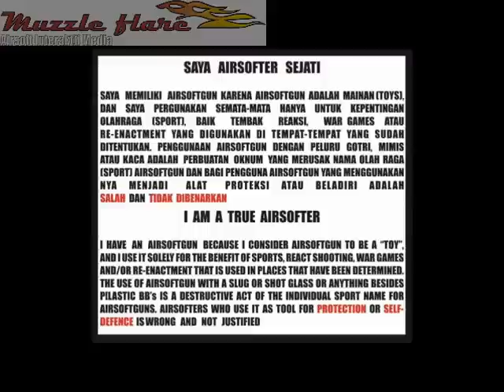speed shooting news.flv